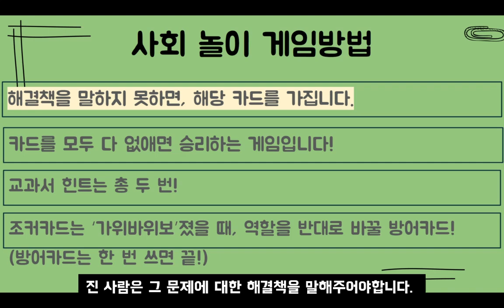무물쌤 4학년 2학기 금성출판사 사회 촌락과도시의 문제점 해결책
초등학교 4학년 2학기 촌락과 도시의 특징
첫번째 소단원 관련 사회 수업놀이입니다.

금성출판사 사회교과서를 사용하고 있지만,
초등학교 사회 출판사 모두 사용할 수 있는 사회수업놀이입니다.

초등교사 무물타임 무물쌤이 제작한
금성출판사 사회수업 게임 관련 자료는
무물쌤의 블로그에서 모두 확인할 수 있습니다.